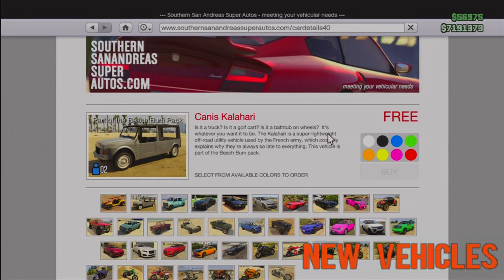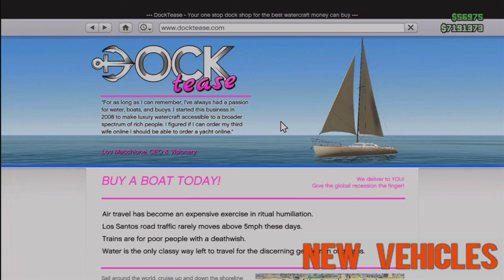GTA 5 ONLINE: Beach Bum Content & 1.06 Glitches Patched Info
This is a video I put together showing the new items in the Beach Bum pack such as the new vehicles clothes and hairstyles. I have also included a list of most of the glitches that have been patched from the 1.06 update.

Song: Upper West - Run This Town